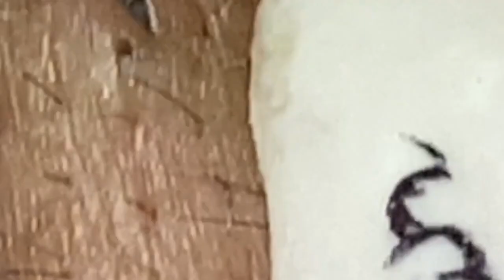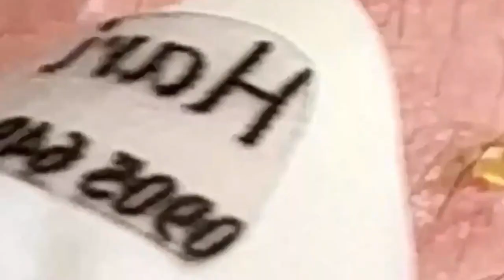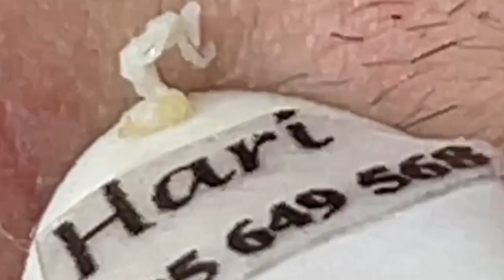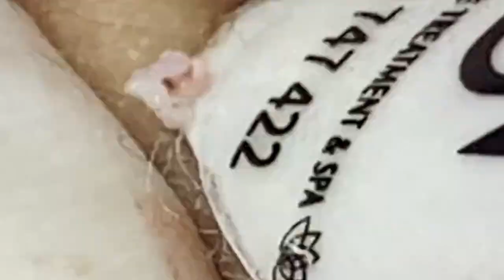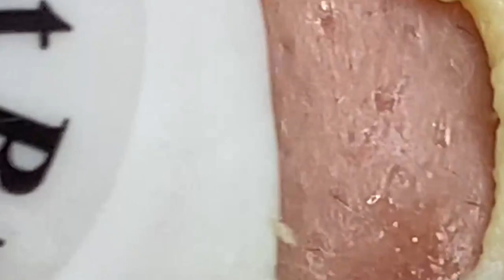العناية بالبشرة الفاخرة اليومية للوجه مع وكالة ناسا